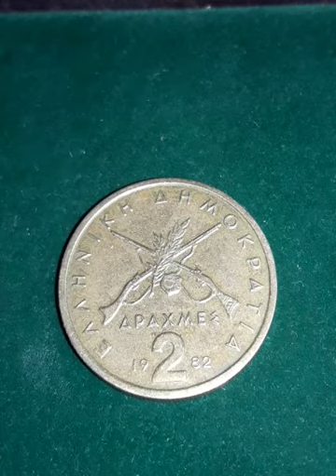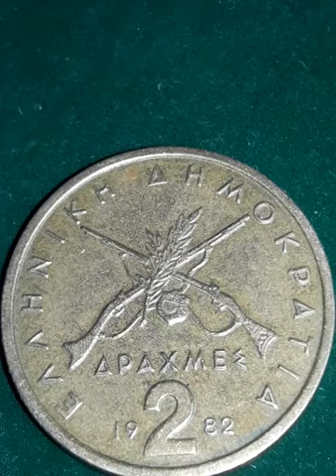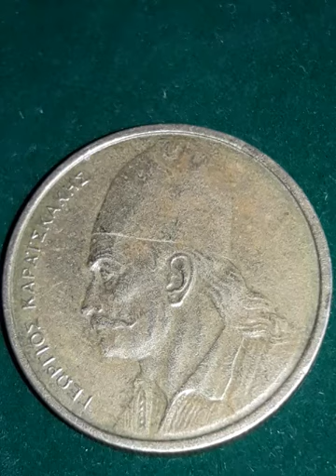Обзор и цена монеты Греции 2 драхмы 1982 года. разновидность 1982-1986 г.